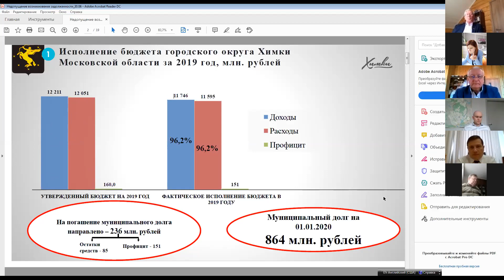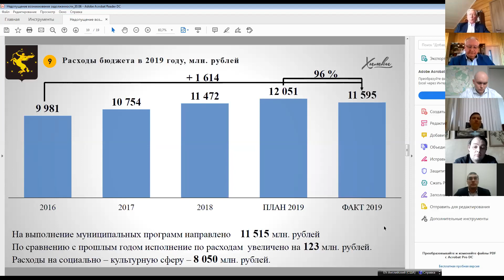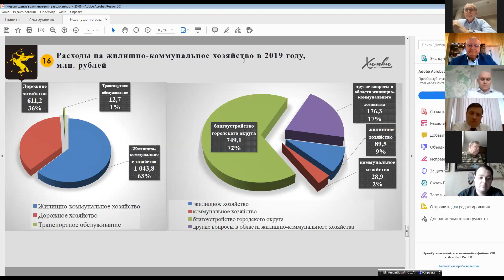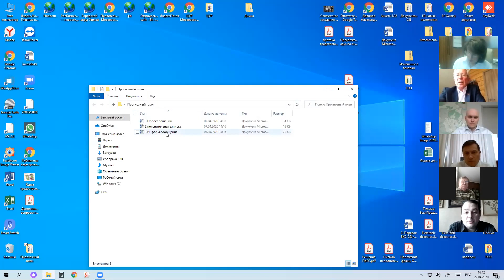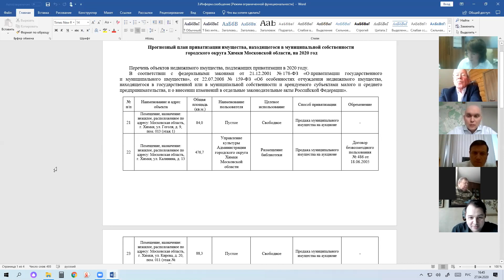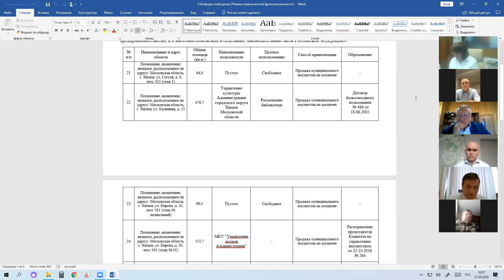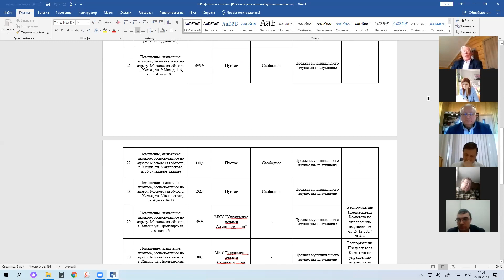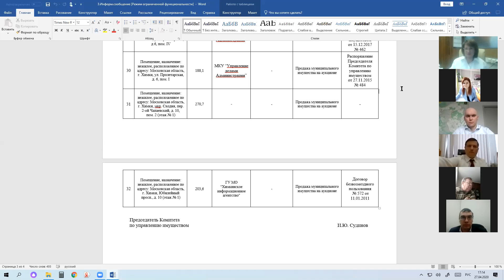27.04.2020 :: Комиссия по бюджету (бюджет 2019 г; выставление на торги библиотеки Калинина 13; ВОВ)